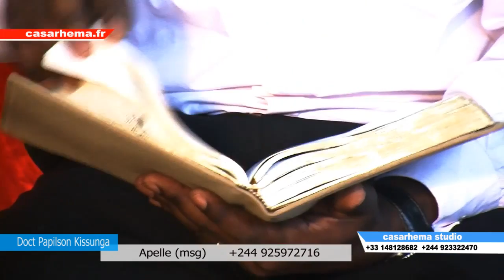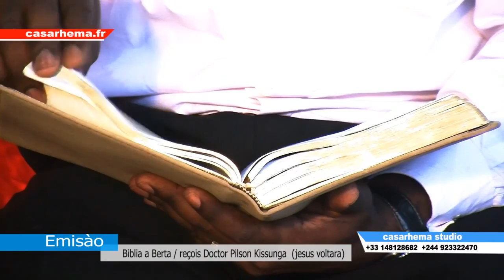Emission la bible ouverte avec docteur papilson Luanda Angola